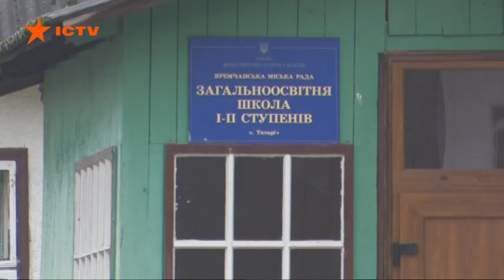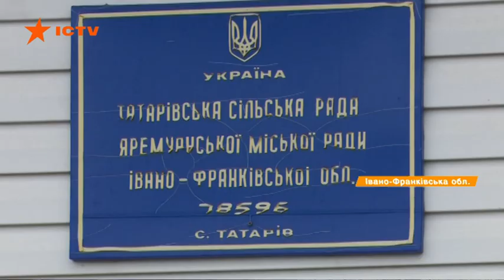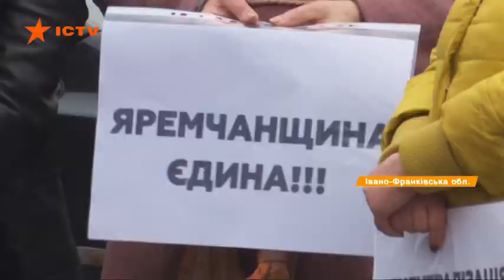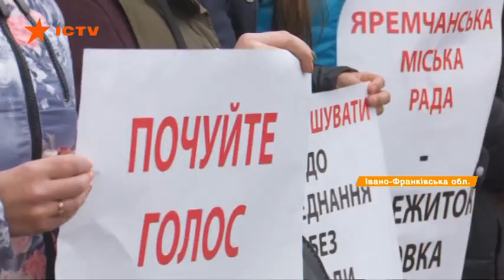Ворохту и Татаров хотят объединить в ОТГ с центром Яремче - люди вышли на протест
Жители двух успешных поселков Ворохты и Татарова на Прикарпатье вышли на протест - они хотят создать территориальную общину с центром в Ворохте, но им не дают этого сделать. Два поселка пока подчиняются Яремче, и местная власть стремится создать ОТГ на трех и с центром именно в этом городе. Ворохта и Татаров - это богатейшие курорты. Доходы бюджета там достигают десятков миллионов гривен, и люди боятся, что все деньги Яремче будут забирать себе, а их финансировать по остаточному принципу.